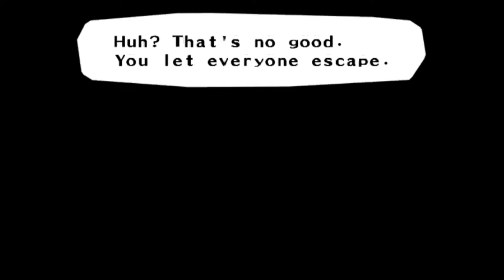Root of the Problem | Zatch Bell! Mamodo Fury (Blind Let's Play)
Welcome to the channel ladies and gentlemen! My name is the British Eagle and today we start a brand new series on the channel called "Zatch Bell! Mamodo Fury"! Zatch is a young boy who is officially called a "Mamodo", which basically means a child with special powers, but he isn't the only one! Watch the episodes as we learn about Zatch and his abilities!

Zatch bell is a show I loved growing up as I played the games, watched the anime, and collected the cards. I did not ever get a chance to play this game so this will be a full experience for both of us!